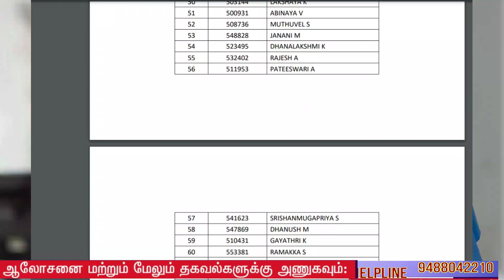TN Paramedical & Nursing Counselling - 2021|Special Reservation | certificate verification 6,7,-2021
bsc nursing counselling 2021 in tamil | bsc nursing 2021 | bsc nursing admission 2021 shorts video's